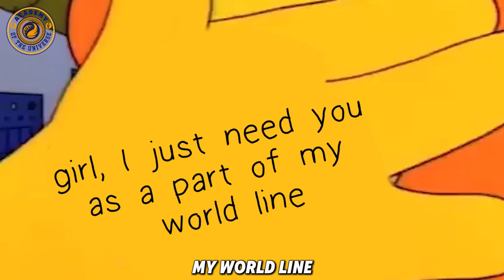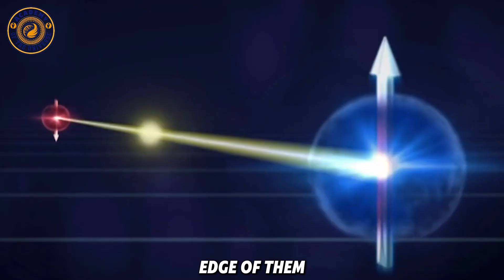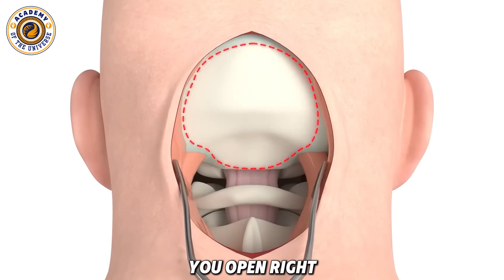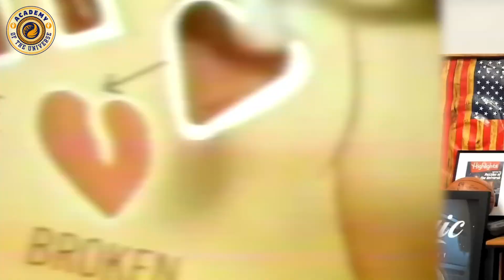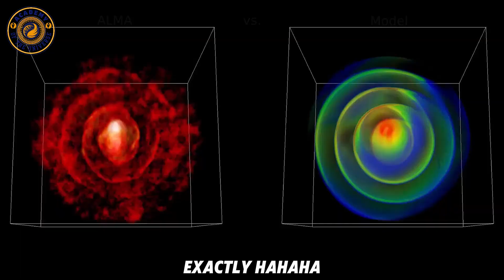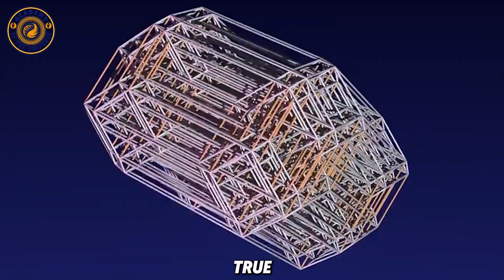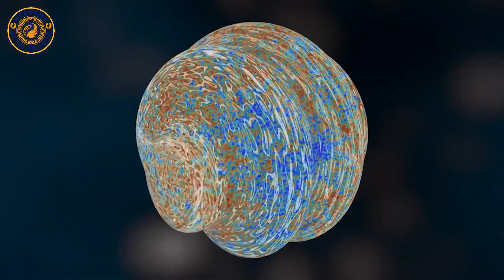NEIL DEGRASSE TYSON - How Can We See in Four Dimensions?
Humans perceive the world in three dimensions — but physics tells us reality may be far more complex.

In this fascinating explanation, Neil deGrasse Tyson explores how scientists think about higher dimensions, what it really means to imagine a fourth dimension, and how physics allows us to visualize concepts beyond everyday experience.

From geometry and spacetime to intuition and perception, this video reveals how science pushes the limits of human understanding — not through science fiction, but through mathematics and observation.

If you’re curious about dimensions, reality, and the hidden structure of the universe, this journey beyond 3D is for you.